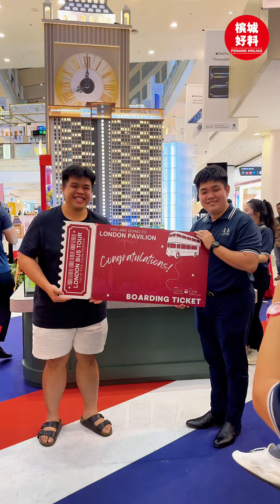【 DYSON 吸尘机免费送‼️ 】|槟城好料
M Summit Group 举办的 BigBenSurprise Event它来啦🤩

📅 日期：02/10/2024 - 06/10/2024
📍 地点：Queensbay Mall, Ground Floor ( In front of Starbucks )
⏰ 时间：1030AM - 1030PM

现场拥有各式各样的互动活动等你来参与！不仅能够更了解 M Summit 最新项目 LondonPavilion，还能赢取丰富奖品🥳

✅ 大笨钟扭蛋机
🔸 简单步骤即可赢取 London Bag V2.0、伦敦巴士下午茶、酒店住宿券 等丰富奖品！
✅ VR 羽毛球与壁球比赛🏸
🔸 赢取比赛即可获得 London Bag V1.0
✅ 免费爆米花🍿
✅ 趣味伦敦卫兵表演和气球雕塑🎈
✅ 免费寄出明信片给亲人朋友

🏡 作为Bayan Lepas区的可负担房屋，London Pavilion 拥有绝佳的机场景观和豪华设施，绝对值得一看！
🔥 最重要的是，只要在这次的活动预定单位，还可获得 Dyson 吸尘器！🤩

赶快来参与，千万不要错过啦🎉